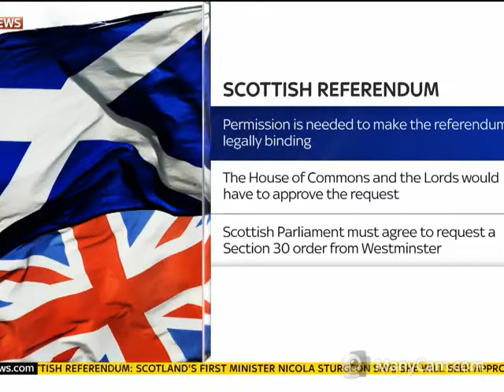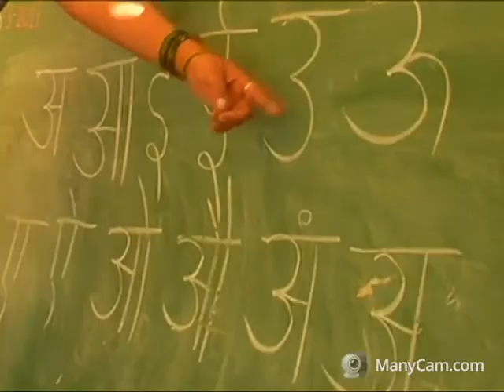nicola sturgeon snp holding another scotish referendum 13/3/17